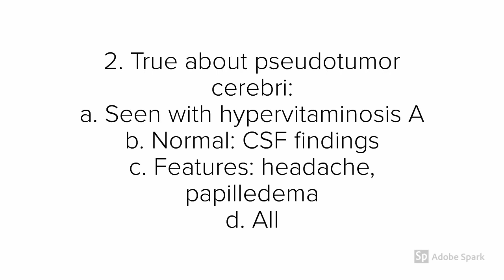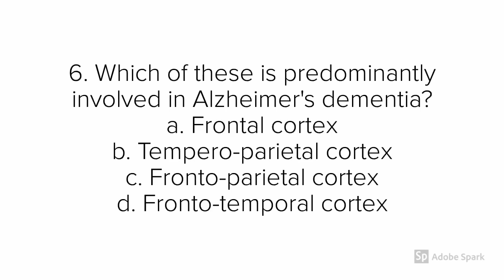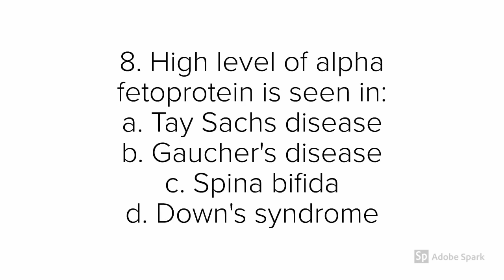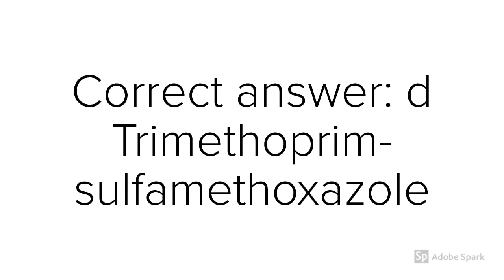MCQS Internal Medicine Neurology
This video contains high yield mcqs on Neurology. Though we have included few questions here, the explanations would enable you to tackle few more other questions. So, give this video a look. You can check our playlist to get more other videos as such!